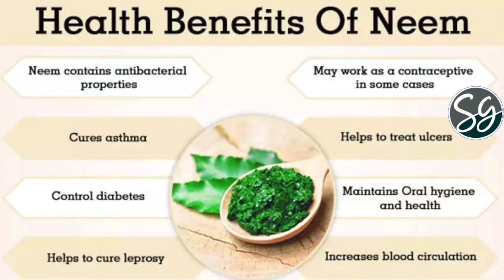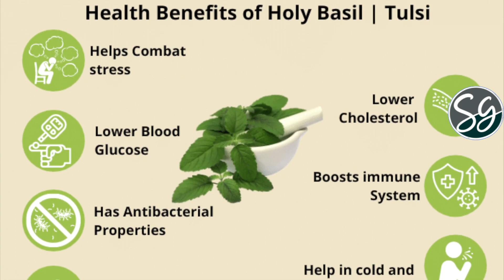ये 11 अतिशुभ पौधे अपने घर-दफ्तर में लगाएं तो रहेंगें तन-मन-धन से सुखी ।। 11 Most Lucky Plants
फेंगशुई या वास्तु शास्त्र से आगे बढ़कर यदि हम वैज्ञानिक दृष्टिकोण रखें तो प्राचीन भारतीय ग्रंथों में कुछ पौधों को विशेष महत्व दिया जाता है । ये पौधे आपके घर में सकारात्मक ऊर्जा लाते हैं और इससे आपके घर में समृद्धि आती है। आपका मानसिक स्वास्थ्य अच्छा रहता है और आप खुद को और अपने परिवार को खुश रख पाते हैं ।
पीपल, बरगद, केला, नीबू, तुलसी आदि का वृक्षारोपण करना अतिशुभ माना जाता है। शास्त्रों में बताया गया है कि तुलसी देवी लक्ष्मी का रूप है और भगवान विष्णु को बहुत प्रिय है।  धन देने वाले पेड़ और पौधे भी होते हैं। आंवले का पेड़ भी काफी शुभ माना जाता है. इसमें देवताओं का वास माना जाता है. ये पेड़ नारायण को अति प्रिय है ।
 पौधे, धन, स्वास्थ्य और समृद्धि के रूप में जाना जाता है, भाग्यशाली बांस का पौधा घर पर रखे जाने वाले सबसे भाग्यशाली और शुभ पौधों में से एक है। घर में पेड़ लगाने से हरियाली आती है और घर में रहने वाले लोग हमेशा स्वस्थ रहते हैं।

11 Plants that are lucky and good for the home and Office. Good Luck Plants to Bring Good Fortune, Wealth, and Health not only according to the Feng Shui but also according to science.·
Bonsai bamboo plants are linked with the feng shui practice of keeping auspicious bamboo plants, which bring good luck and fortune in the lives of people. Keeping the bonsai bamboo in our house is believed to dispel negativity and promote positivity in the surroundings.